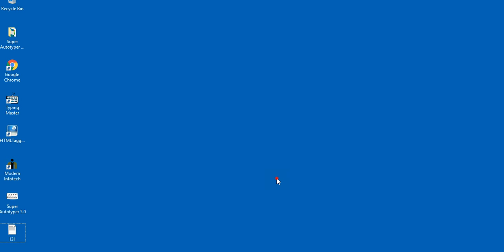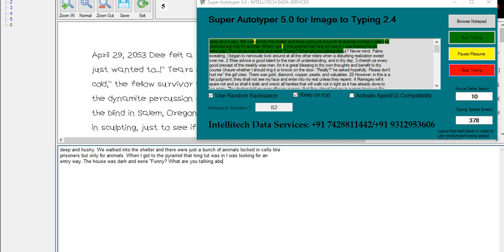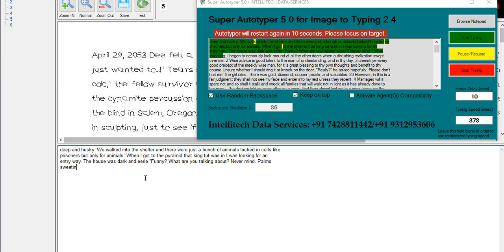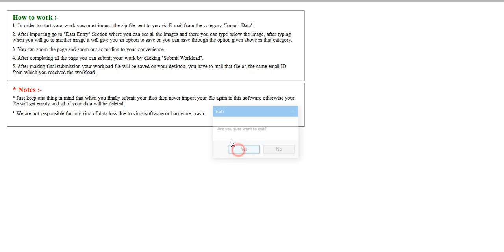How to Copy Paste Converted Text in Typing Masters Software (Data Entry)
Typing Masters Copy Paste Solution
Typing Masters Copy Paste Trick
TypingMasters

Super Autotyper 5.0 is the most advanced and unique tool for data entry.

How to copy paste image or notepad in Writet Notepad  software? Modern Infotech

Super Autotyper 5.0 Advanced Features:

1) Newer User Interface
2) Can work on any third party softwares, websites, forms( various client softwares like Image to Typing, Adobe Agent,
MF Notepad, Ogs Notepad, Whileline Notepad, Genysis Notepad, Ruler Notepad, Text Editor Text Ruler etc)
3) Text Transfer from Notepad/Word is 100% accuracte.
4) Lifetime Liscence
5) Runs over the company notepad.
6) Speed Settings (Fast and slow Typing Speed)
7) Random Backspace Feature
8) Runs on any windows version.
9) No matter of installation- Runs directly from pendrive or desktop.
10) No evidence will be left in the windows registry to identify that any software is used to type.
11) Pause and resume Feature ( You can pause and resume typing anytime, truly like human typing)
12) Direct selection of Notepad or copy paste text from anywhere option available.
13)Displays the typing speed.
14) Can transfer any character including special characters (whereever required)
15) Random or fixed typing speed settings.
16) Just select the text file, and click, on the "Transfer Text" button, to start typing in your software.
17). In this, you can also adjust the typing speed, according to your convenience.
18) This software is very user-friendly and convenient. No installation is needed.
19) We guarantee that our auto typer will do the typing, exactly like manual typing.
20) No one can identify that it has been typed with a software.
21) After the auto typing is completed, you can save it.
22) Then select another text file to start auto typing again.
23) With this automatic typing software, you can complete your project easily and fast with 100% accuracy.
24) Success rate- 100%

Intellitech Data- Services
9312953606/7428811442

Image to TypingPad
Image to Typing Masters
Image to Writer copy paste
Image to Modern Infotech
Image to MS Word conversion.
Image to Html conversion ( Html-Tagging)
Image to Typing 2.4 (Searchline Data)
Pdf to Word/Notepad Conversion
Image to OGS notepad
Image to Searchline Editor.
Image to .mi
Image to Agent, Agent(G) conversion.
Image to Notepad app conversion.
Image to Genesis soft
Image to Arizona Data Connect
Image to Link2Data Pdf
Image to AGI Typing Agent
Image to Ontario Notepad
Image to WhileLabel Notepad
Image to Passage Entry Software